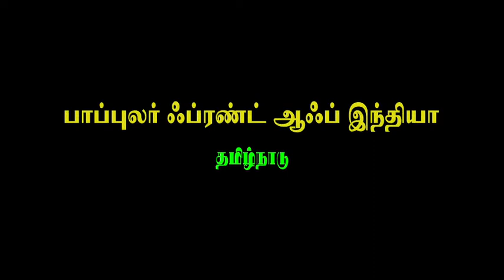மாபெரும் உரிமை முழக்க மாநாடு!